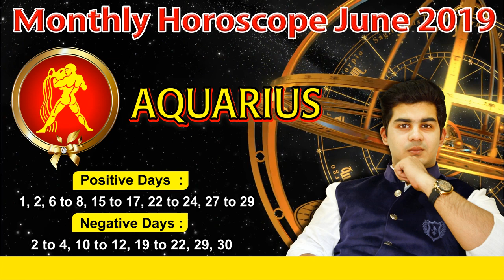KUMBH RASHI / AQUARIUS Rashifal | Predictions for JUNE 2019 | Monthly Horoscope | Mohit Shrimali